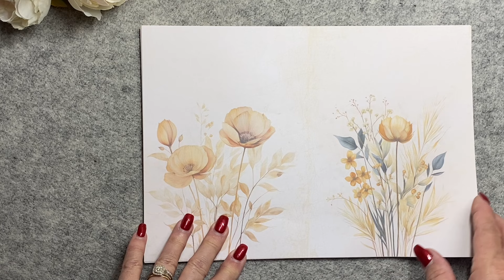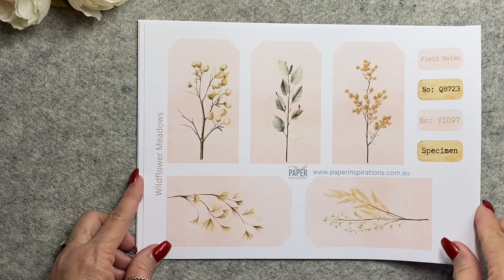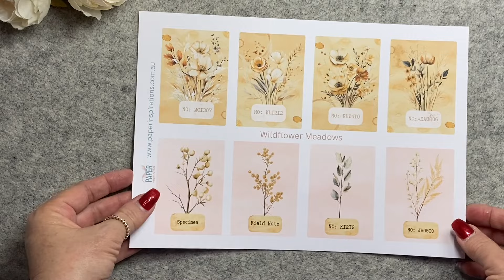NEW DIGITAL JOURNAL KIT - 'Wildflower meadows'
Hello my fellow creatives!

I am excited to share something truly special with you today. If you're a fan of the beauty of nature, you're in for a treat.

Introducing the new Wildflower Meadows Digital Journal Kit!

Picture this: a world of soft hues, delicate petals, and the whimsical charm of wildflowers brought to life in every digital page.

In this kit, we've curated a palette inspired by the tranquility of a meadow in full bloom that will transport you to a world of creativity and inspiration.

Inside the Wildflower Meadows Digital Journal Kit, you'll find 11 A4 Journal pages and 10 pages of ephemera.

Whether you're a seasoned journal enthusiast or just starting your creative journey, this kit is designed to elevate your creative journey.

I love creating content for you and every little bit helps me towards doing more of this to share with you

If you would like to join my facebook group for inspiration, friendship, swaps and so much more, follow this

Music by Justin Ebert on Spotify and Justin Ebert Music on YouTube - / jjjam007